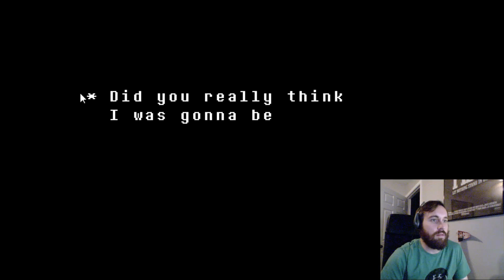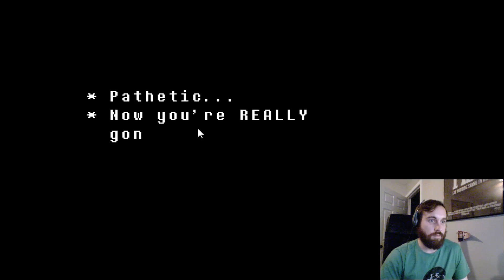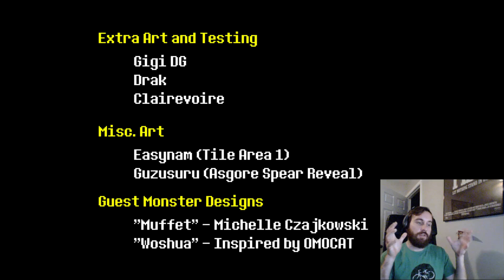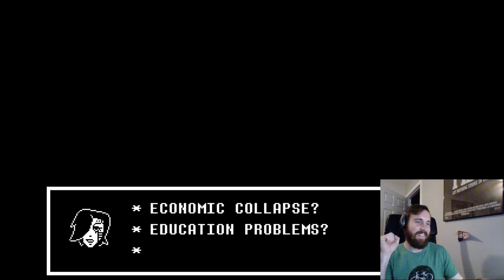Undertale First Play Through Episode 3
This is my first play through of Undertale. I have been avoiding spoilers like the plague.